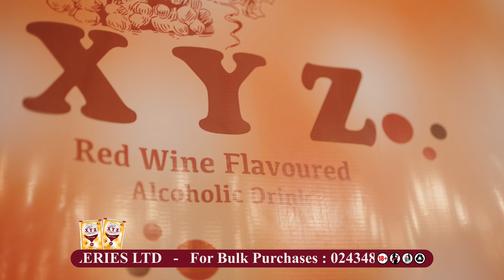XYZRed Wine Flavoured alcoholic drink official video Advert